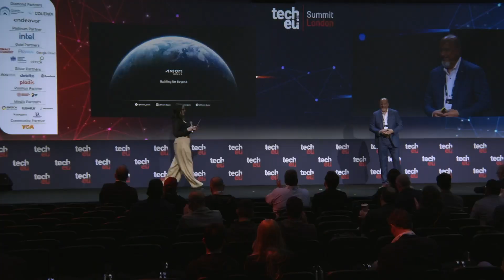Pioneering the Future of Commercial Space | Tech.eu Summit London 2024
Matt Ondler, President @Axiom Space